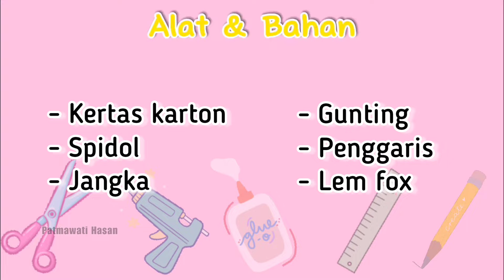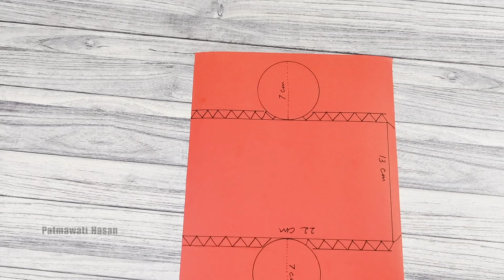Cara Membuat Bangun Ruang Tabung Dari Kertas Karton || Jaring Jaring Tabung || Buat Bangun Ruang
Assalamualaikum, di kreasi hari ini saya membuat bangun ruang tabung dari kertas karton, cara buat bangun ruang tabung ini sangat mudah.
Ikuti tutorialnya sampai selesai yah.
Selamat berkreasi dan semoga bermanfaat.